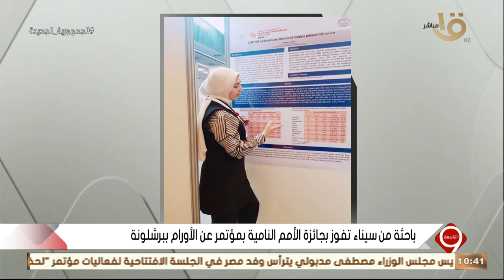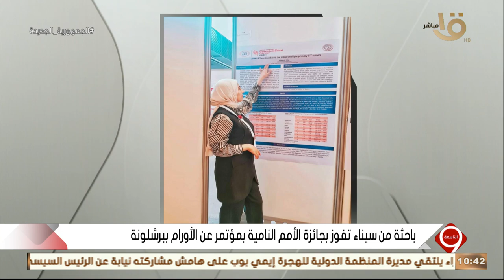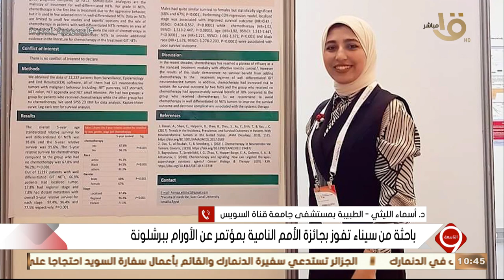"باحثة من سيناء تفوز بجائزة الأمم النامية بمؤتمر عن الأورام ببرشلونة "د. أسماء الليثي توضح التفاصيل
التاسعة | " باحثة من سيناء تفوز بجائزة الأمم النامية بمؤتمر عن الأورام ببرشلونة " د. أسماء الليثي الطبيبة بجامعة قناة السويس توضح التفاصيل